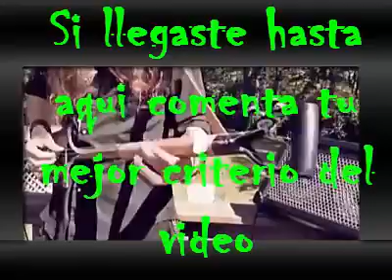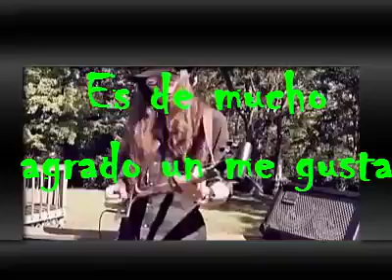Videos Chistosos Para Whatsapp RECARGADOvideos Chistoso Lo Mas Nuevo